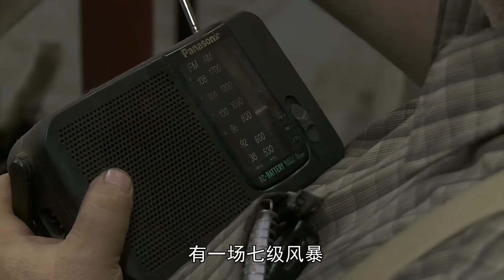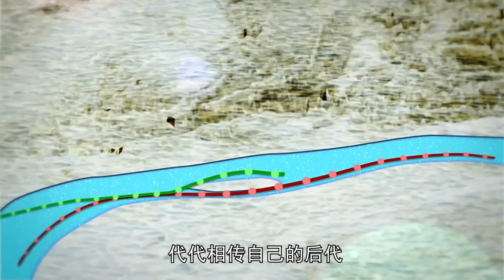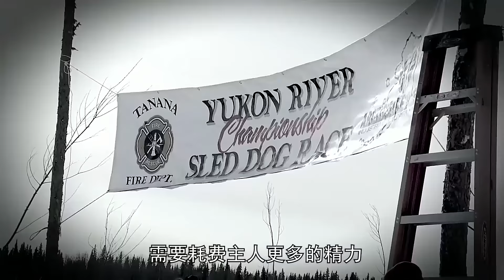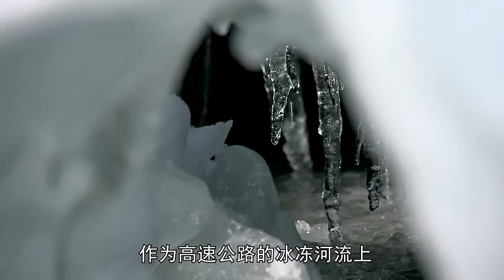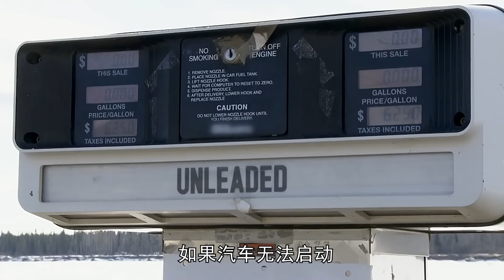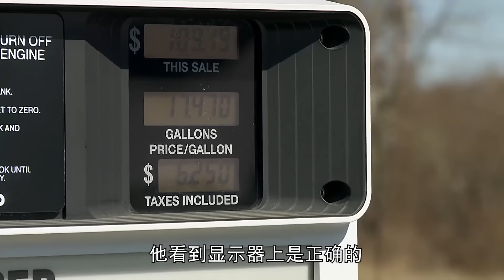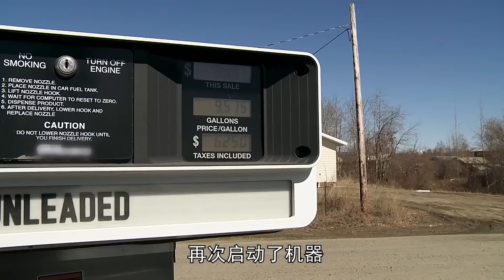一口气看完，育空冰雪生活第三季，看阿拉斯加村民如何挑战恶劣的环境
🔥🔥🔥🔥往期內容🔥🔥🔥🔥🔥